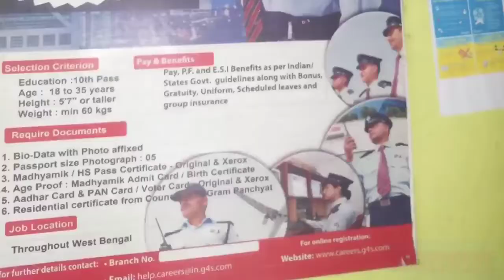G4S jobs/ world no.1 Security। জেনে নিন এখানে চাকরি করলে আপনি কি কি সুযোগ সুবিধা পাবেন? Kolkata।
আপনারা যারা বাড়িতে বেকার বসে আছেন, তাদের জন্য অত্যন্ত ভালো খবর।  সিকিউরিটি চাকরি করে আপনি মাসে ভালো টাকা আয় করতে পারবেন, আপনার জীবন বদলে যেতে পারে, অনেক মানুষ এই চাকরি করে নিজেকে অনেক টা এগিয়ে নিয়ে গিয়েছে। ভালো ভালো মানুষের সাথে পরিচয় হবে, অর্থনৈতিক দিকের উন্নতি হবে।
G4S Head office. Janakpuri New Delhi India.
Branch office.  Saltlake, sec V, Kolkata ,,,